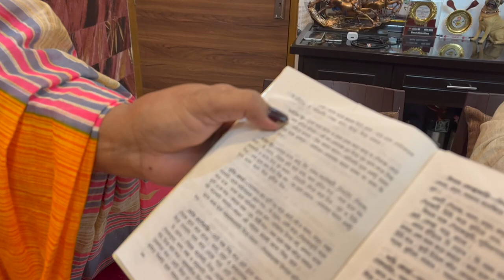বেকড রাইস,পোস্ত মটন,আদা মাছ,আইরিশ স্ট্যু | ঠাকুর বাড়ির প্রাচীন কিছু রান্না রেঁধে খাওয়ালো মা